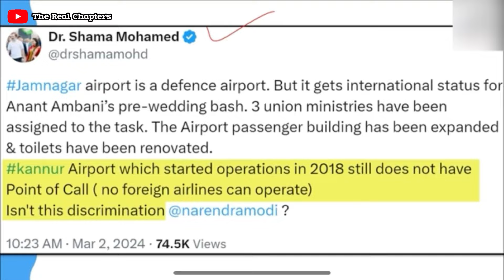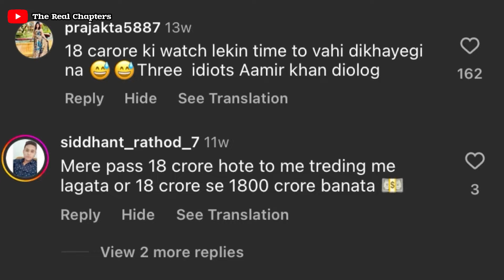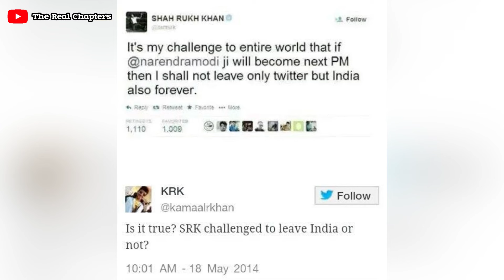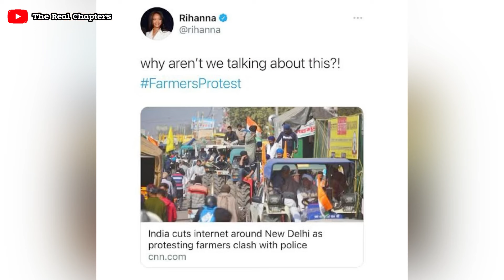Anant Ambani Pre Wedding